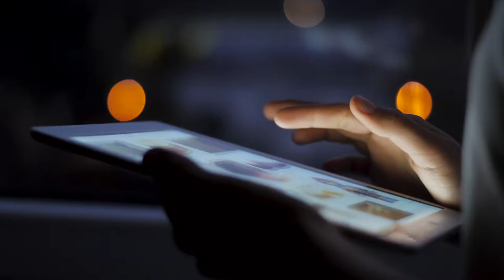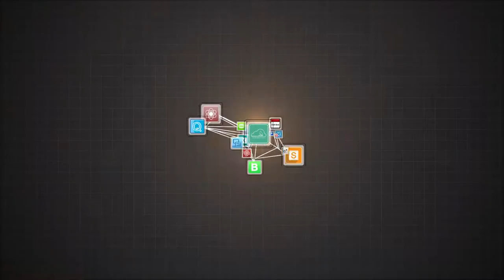Cloud Beach Video HD Promo Video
Promotional Video for CloudBeach.io. Cloud Beach consists of secure digital workspaces & managed IT services for the cloud era.
This video was composed of mostly stock video and digital animation. I also made the animated logo signature.